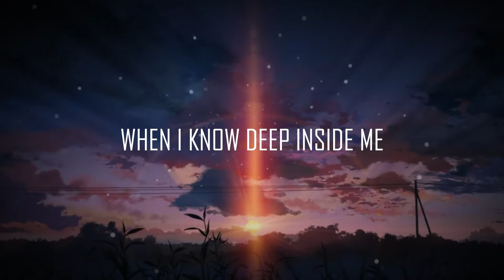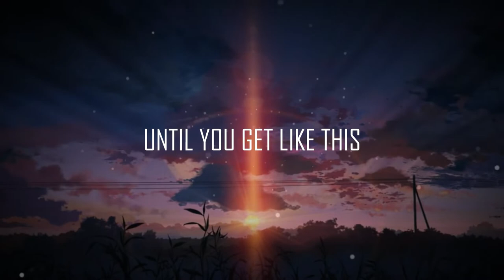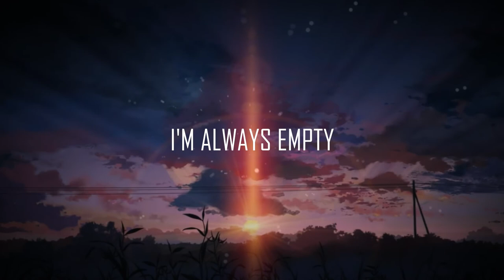TVBUU - idkwhy (Prod. Trapsyde Beats) 🎶 [LYRICS | BASS BOOSTED]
📃 LYRICS 📃
Uh
Feel the bass from the speakers
Cock back on the 9mm
They ask me
Why I do not trust
It's cause they
Just might leave you
Uh
All the shit I've felt inside
You just might lose your mind
It don't matter how hard you try
You can't undo the time
You ask me if I feel okay
I'll tell you that I'm fine
When I know deep inside me
That is a fuckin lie
I'm so emotionless
That I can't even really cry
When people die
And all your friends are leaving
From your side
Uh
Yeah we wait for the rain
Just to wash it away
But we know it won't change
If I was not writing these lyrics
Would you know my name
When life
Gives you what you want
With a fucked up twist
You'll go insane inside your mind
Until you get like this

Cause I don't know why
I'm always empty
Inside
& if I know why
How can I fill it inside

I want so much help
I'm by myself
So I stack my wealth
With No one else
There's no else
With All I've felt
All I've felt
I'm on a shelf
I'm an empty shell
My former self
Somewhere in hell
Let it I'm Burn
I'm pale
Uh
I remember the times
Where life
Didn't seem like a lie
Where everyone around me
I could trust
And give a smile
But
It seems like a while
I've had to fake a smile
Cause nobody
Can understand the shit
That I have found
I never talk about
Cause nobody could care
I'm always listening
But tell me
Who the fuck is there
When you're drowning
In your misery
You feeling me
When I die
I hope that all of you remember me

I'm always empty
Inside